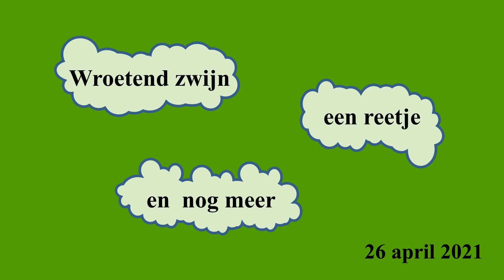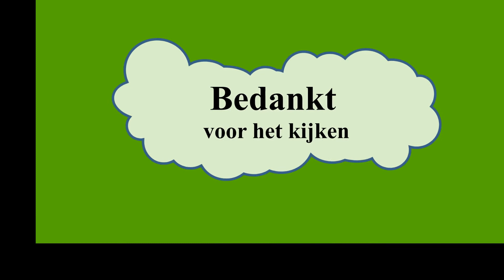Wroetend zwijn, reetje tussen de bomen en nog meer - 26 april 2021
Een wroetend zwijn van dichtbij kunnen observeren heeft ook altijd wel iets bijzonders. Speurend tussen de bomen door een reetje kunnen spotten en dan nog een mooie grote groep die aan het eind van een open veld onder de bomen staat. Later op de dag nog een reebokje en wat edelherten.
Het was weer genieten op het park de Hoge Veluwe.